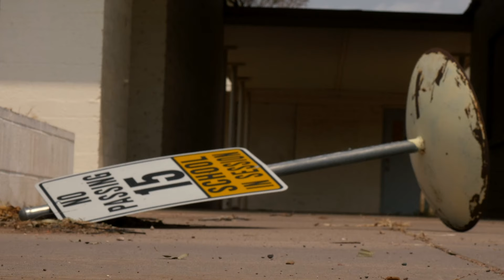We Were Young and Beautiful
The beauty of childhood memories is ephemeral, but pieces of that formative period of our lives are so vivid that they color and shape our lives forever. But large swaths of that time remain hidden to us. This is my mediation on those fractured and vibrant memories, beautiful, though incomplete.

Filmed, edited, and directed by:
Jordan Currier
for Four37 Productions